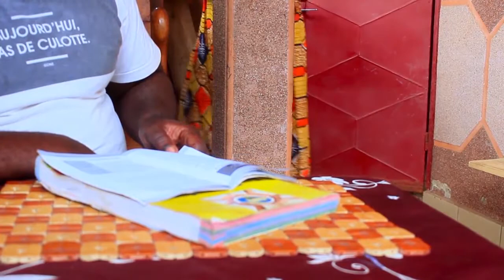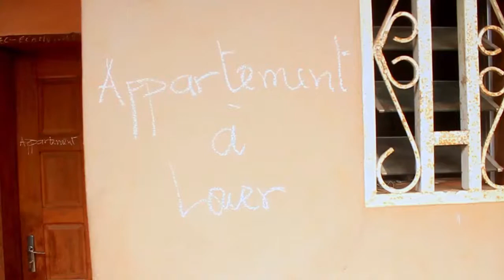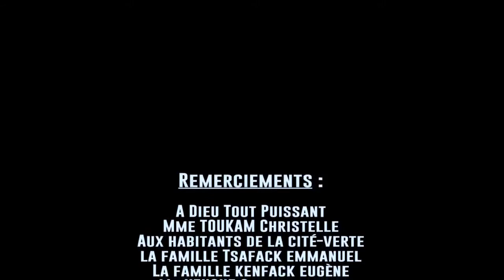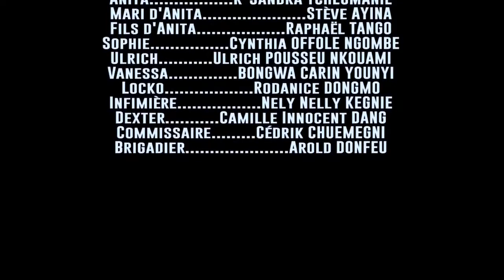L'ironie du sort